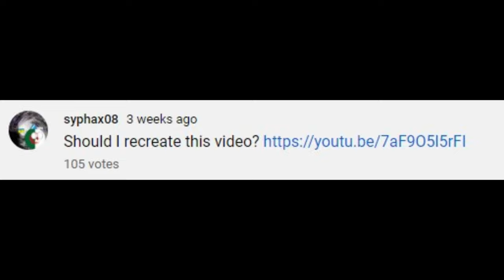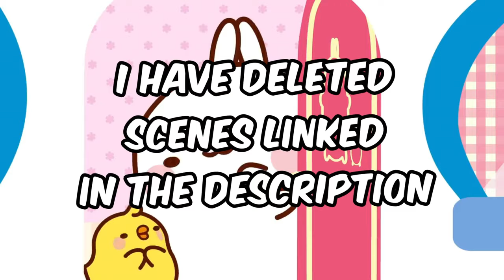(REUPLOAD) Molang Bakes Bread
This video used to be on my older channel but some hacker terminated it so here is the video for all to see once again.